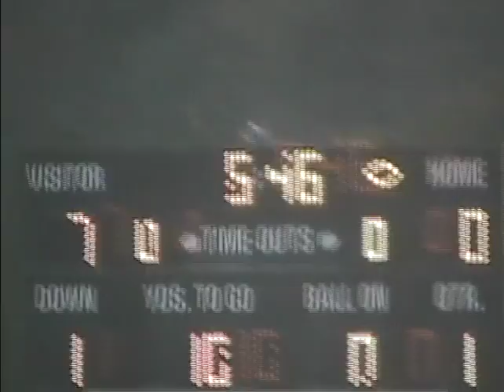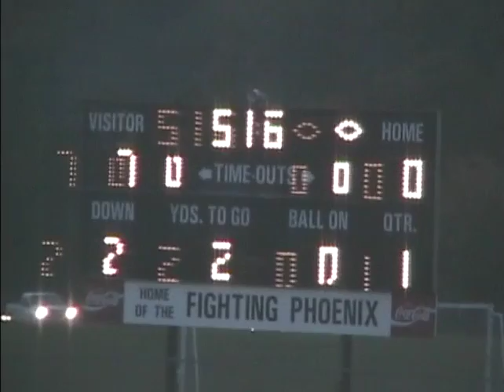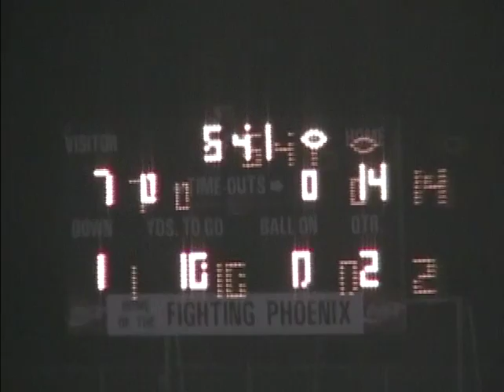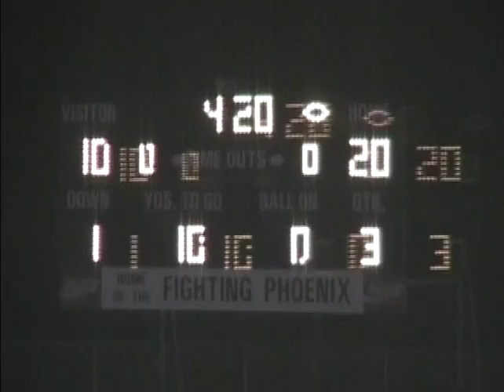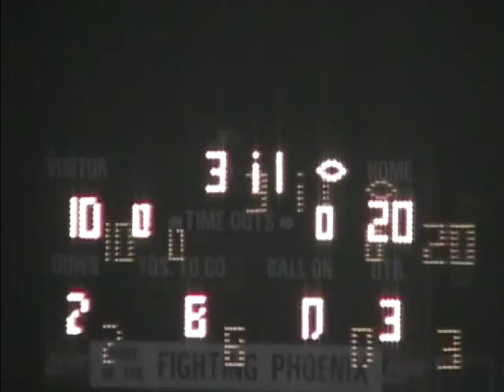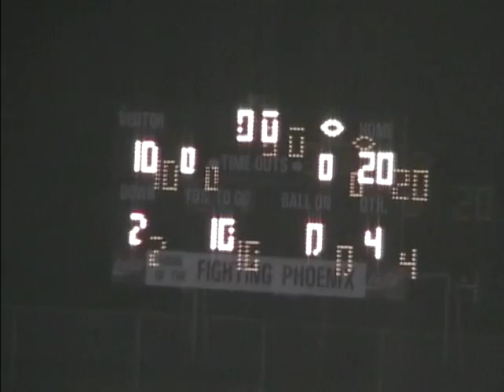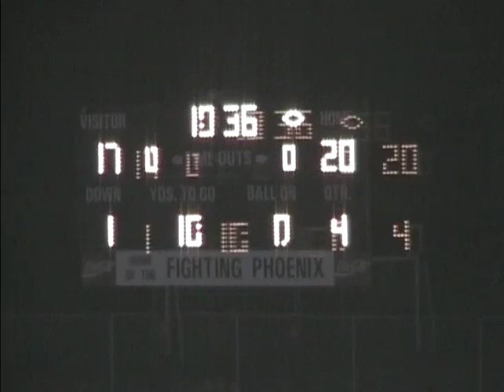Bassett vs McMichael 9.29.08 (Game 5)